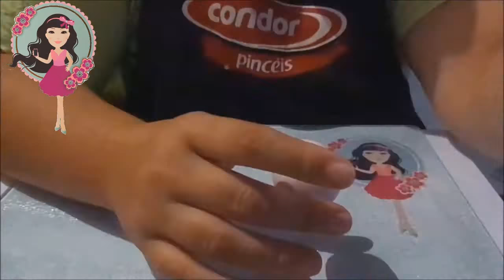Como fazer gatinha em biscuit parte 1 -Katia Soledade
Deixe o seu gostei!
Compartilhe!
Comentem!
Adicione aos favoritos!
Isso vai me ajudar a divulgar meu canal.